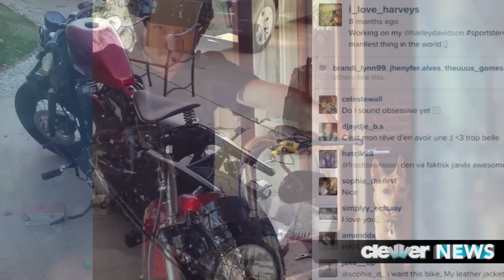7 Things You Didn't Know About Tyler Posey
Tyler Posey might be the star of one TV’s most popular shows and on top of that we all know that he’s also one of the funniest, most friendly dudes out there, but did you know that acting is not his only talent? What’s up guys!  Right now, I’m here to break down 7 things even you might not know about this multi-talented guy, and what do you say we kick it off with something he has in common with Twilight hunk Taylor Lautner.